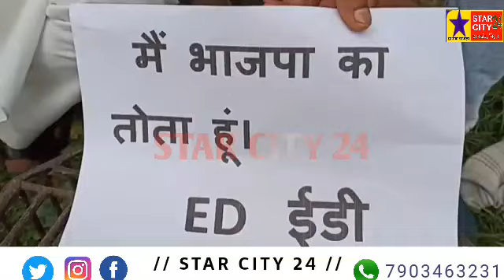मोदी सरकार के पास 3 तोते ,ईडी , इनकमटैक्स और सीबीआई - शमशेर आलम